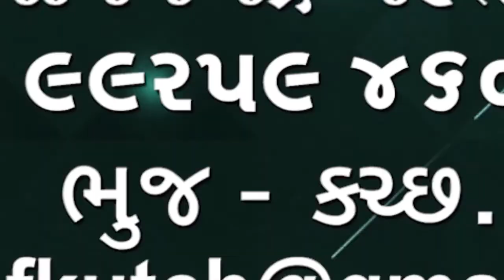ભુજના હાર્ટ્ સમાં હમીરસર ની સફાઈ બાબતે વિપક્ષ અને નગર અધ્યક્ષાએ વાત કરી.